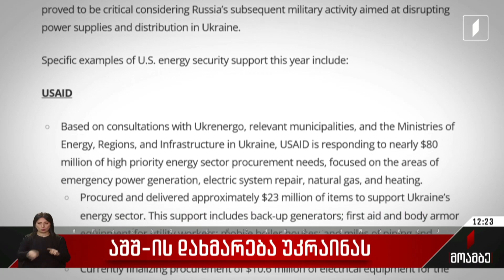დახმარება უკრაინის ენერგოსექტორისთვის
ამერიკა უკრაინის ენერგოსექტორის დასახმარებლად 53 მილიონ დოლარს გამოყოფს. ამის შესახებ სახელმწიფო დეპარტამენტის პრესსამსახურის მიერ გავრცელებულ განცხადებაში წერია.

ტექსტში ასევე ნათქვამია, რომ დაფინანსებას კრიტიკულად მნიშვნელოვანი ელექტროგადამცემი აღჭურვილობის შესაძენად გამოიყენებენ, რომელიც ზამთრის დადგომასთან ერთად, უკრაინას სასწრაფოდ სჭირდება. „ეს მიწოდების პაკეტი მოიცავს გამანაწილებელ ტრანსფორმერებს, ავტომატურ ამომრთველებს, დენის გამტარებსა და სხვა აღჭურვილობას“, - ვკითხულობთ განცხადებაში.